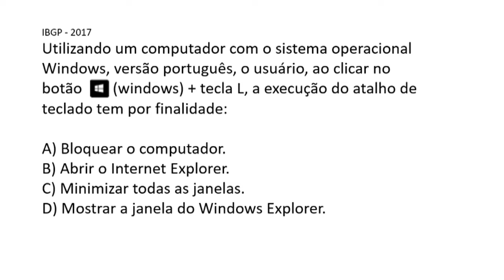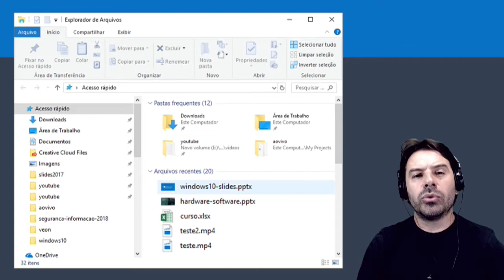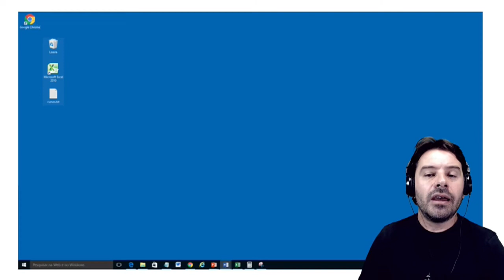Questões Windows | Sistema Operacional | Aula 36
Aula 36 sobre o sistema operacional Windows. O professor resolve uma questão sobre a tecla de atalho para bloquear.